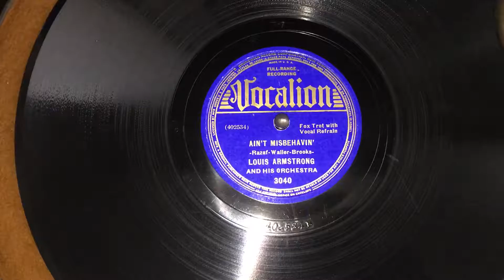Ain't Misbehavin' - Louis Armstrong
Music by Thomas 'Fats' Waller and Harry Brooks, lyrics by Andy Razaf. Trumpet solo and vocal by Louis Armstrong. Performed by Louis Armstrong and his Orchestra. Recorded 7/19/29.

Record label: Vocalion (originally Okeh)
Phonograph: Victor Victrola VV 4-7(1927)